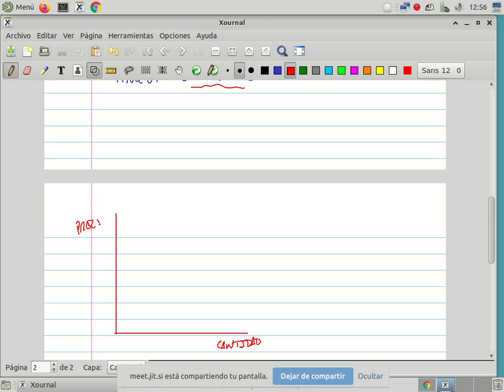Función de Demanda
Función de Demanda y curva de demanda
Movimientos a lo largo de la curva de demanda
Desplazamientos de la curva de demanda.